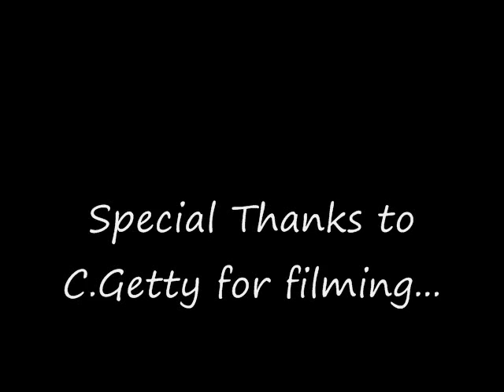Whisky in the Jar'O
MID-LIFE-CRISIS PLAYING THE IRISH FOLK SONG.